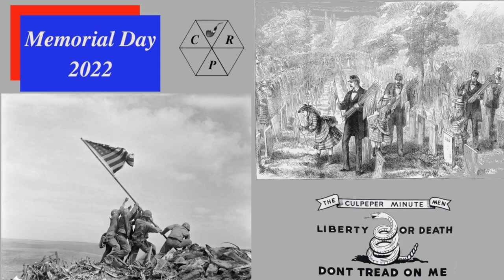Memorial Day 2022. Weekend Chat 29 May 2022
Reflections on the memorial day, the reasons we go to war, and the dangerous trend to destroy the rights so many gave their lives defending.